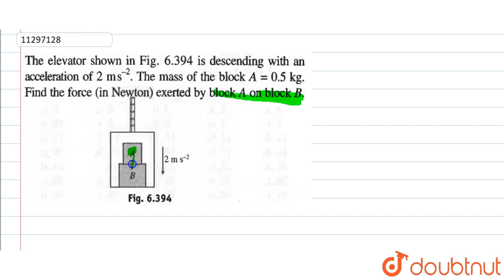The elevator shown in fig. is descending with an acceleration of `2ms^(-2)`. The mass of the blo...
Question From – Cengage BM Sharma MECHANICS 1 NEWTON'S LAWS OF MOTION 1 JEE Main, JEE Advanced, NEET, KVPY, AIIMS, CBSE, RBSE, UP, MP, BIHAR BOARD

QUESTION TEXT:-
The elevator shown in fig. is descending with an acceleration of `2ms^(-2)`. The mass of the block `A=0.5kg`. Find the force (in Newton) exerted by block A on block B. lt br gt lt img src= width=80% gt